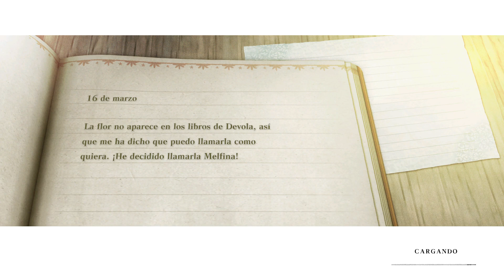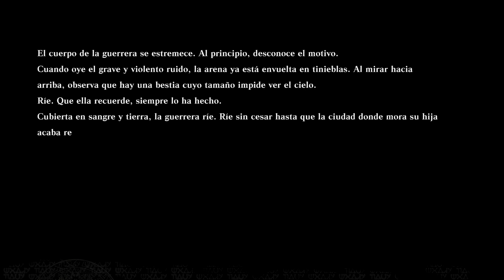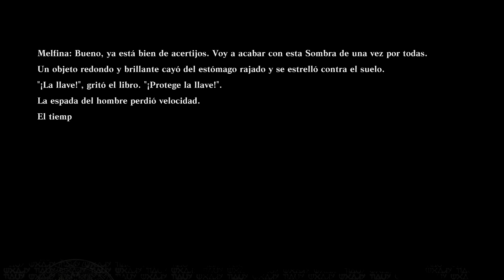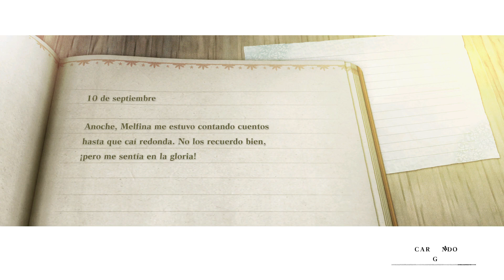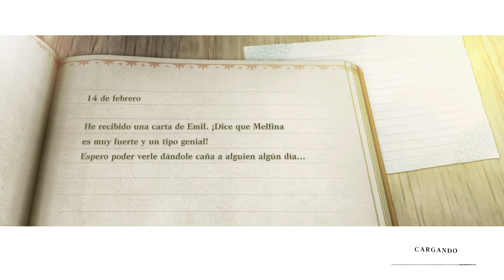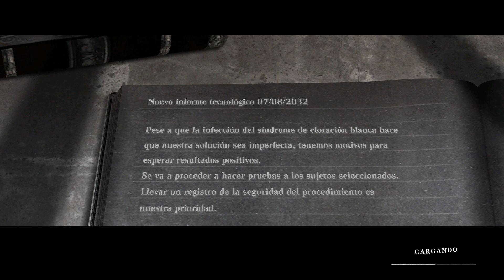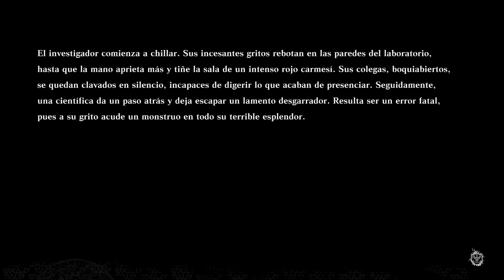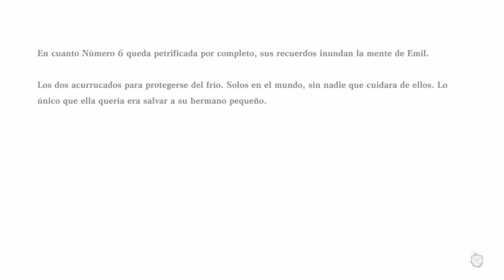Nier Replicant ver.1.22474487139... - Final B Parte 02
Gameplay Nier Replicant ver.1.22474487139...

Sistema
PS4 Pro